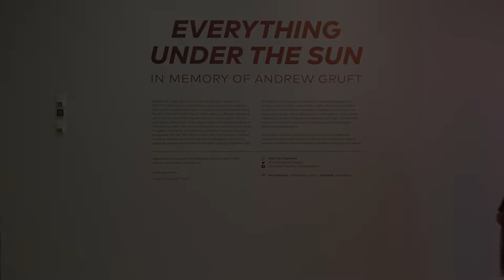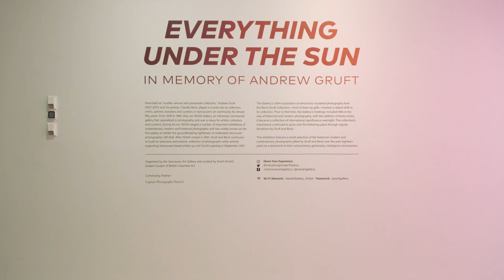Everything Under the Sun | Staff Picks: Jas Lally, Capture Photography Festival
We’ve asked Gallery and Capture staff to select a work that speaks to them from the exhibition 𝘌𝘷𝘦𝘳𝘺𝘵𝘩𝘪𝘯𝘨 𝘜𝘯𝘥𝘦𝘳 𝘵𝘩𝘦 𝘚𝘶𝘯: 𝘐𝘯 𝘔𝘦𝘮𝘰𝘳𝘺 𝘰𝘧 𝘈𝘯𝘥𝘳𝘦𝘸 𝘎𝘳𝘶𝘧𝘵—one of Capture’s Featured Exhibitions for 2022.

Jas Lally is the TD Assistant Curator of Engagement at Capture Photography Festival and has selected Jonah Samson’s 2 untitled Van Dyke prints. Jas has also worked at the Vancouver Art Gallery on and off since 2006, and currently gives tours in Punjabi on Saturdays.

Watch this video to learn more about why she was drawn to Samson’s work!

Find this photograph and more at the Gallery now through September 11, 2022.

Artwork: Jonah Samson, 𝘜𝘯𝘵𝘪𝘵𝘭𝘦𝘥, 2015, 2 Van Dyke prints, Collection of the Vancouver Art Gallery, Gift of Claudia Beck and Andrew Gruft